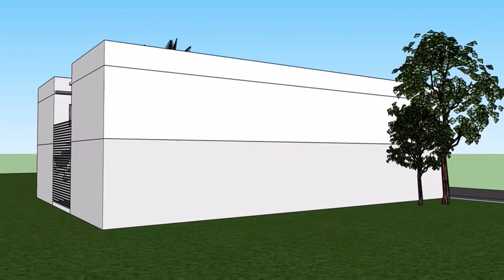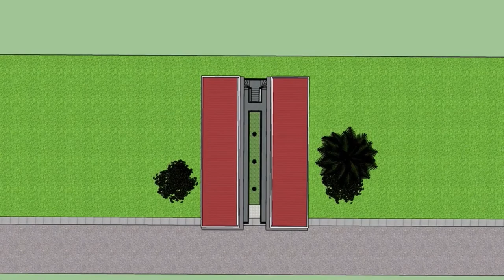Small Commercial Residential Building Design (14x20 meters) | OFW House and Business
OFW ka.. Naghahanap ng design inspiration para sa pangarap mong apartment na gusto mong negosyo para maka pag relax ng maaga at hindi mangangamuhan hanggang sa pagtanda..
Para sayo ang video na ito.. Sana magustuhan mo..
God bless..

This video is about:
Small Commercial Residential Building Design,
OFW House and Business